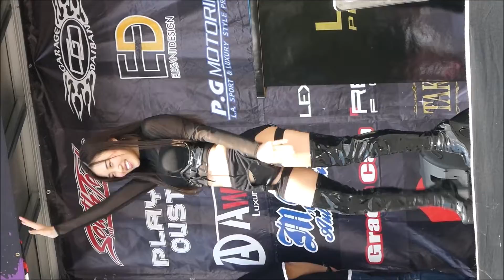Haruka, CYBERJAPAN DANCERS, NS Rounder CAR SHOW & PHOTO SHOOT Vol 8 IN YAMANASHI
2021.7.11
NS Rounder CAR SHOW  & PHOTO SHOOT Vol.8 IN  YAMANASHI
CYBERJAPAN DANCERS
Haruka